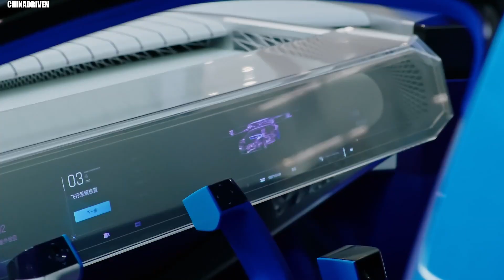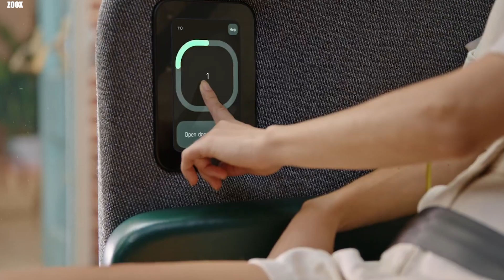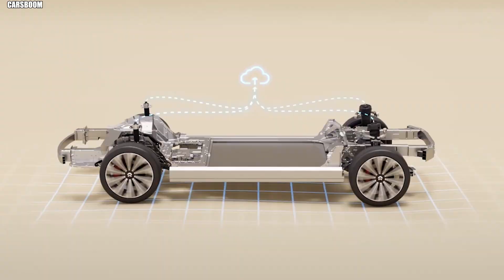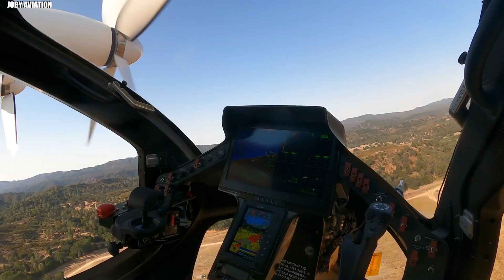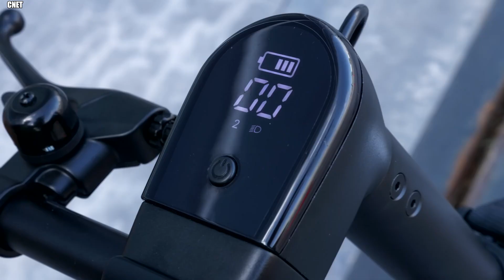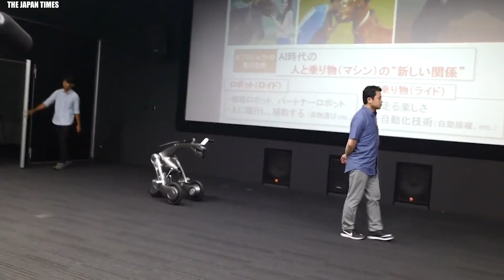Is China Beating Everyone In NEW GENERATION TRANSPORTATION?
China's latest breakthrough in transportation technology has sent shockwaves through the U.S., redefining the future of global transit. American experts raise concerns, highlighting the possible impact on global competition and economic stability. Watch to discover how China is leading the next generation of transport.

0:00  Intro
0:30 XPeng HT Aero
1:28 BYD Yang Wang U8
3:13 Ehang266S
3:51 China Driverless Sky Train
4:39 Zoox
5:34 Yamaha Motoroid
6:39 Raptor by Roidz Tech
7:38 Nio
8:40 eVTOLs
9:50 GAC presents Gove
10:41 Honda Moto Compacto
11:23 Inmotion v14
12:07 RidRoid CanguRo
12:58 Honda UNI-ONE
14:09 Shane